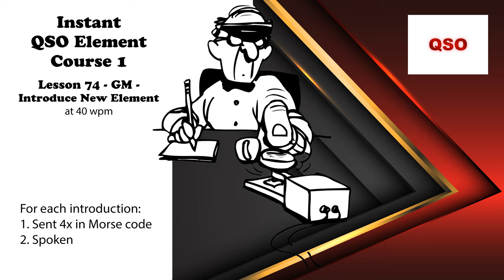Course 1 - Lesson 74 - GM - Introduce New Element